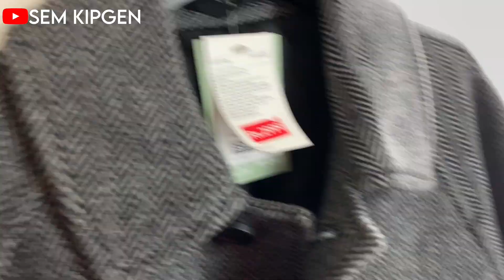Local Jungkook and BTS Army